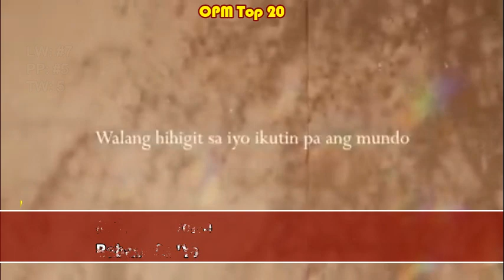OPM Top 20 [November 5, 2022]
The 20 biggest local hits in the Philippines for the week ending 5 November 2022, compiled according to their placements in my main music chart, Philippines Top 40, which tabulates almost 200 songs every week